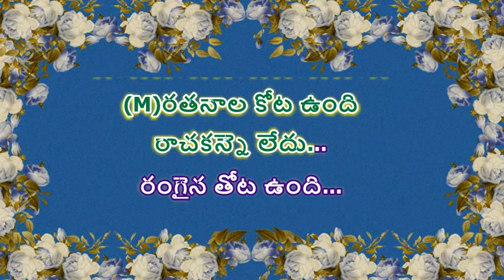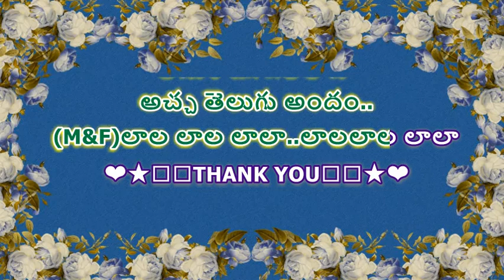PALARATHI MANDIRANA SONG KARAOKE WITH TELUGU SCROLLING LYRICS II @PURANAMMURTHY II NENU MANISHINE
2. I, PURANAM MURTHY,  DO NOT OWN OR CLAIM TO OWN COPYRIGHT ON ANYTHING ASSOCIATED WITH THIS SONG / VIDEO WHICH IS VESTED WITH ORIGINAL PRODUCERS.
3. Every bit of revenue if it generates, please claim it on my behalf, as non-profit video collabs and lyrical video karaoke tracks created by me do not intend to earn benefit out of it.

(M)పాలరాతి మందిరాన
పడతి బొమ్మ అందం
అనురా..గ గీతిలోన
అచ్చ తెలుగు అందం
పాలరాతి మందిరాన
పడతి బొమ్మ అందం...

♻MORE MELODIES ONLY IN TELUGU LYRICS♻
💐🙏💐🙏PLEASE♻🙏✅CLICK♻✅
😊👍"THUMBS UP"👍
❤IF YOU LIKE ❤ THIS TRACK & FOLLOW

(M)రతనాల కోట ఉంది

రాచకన్నె లేదు...
రంగైన తోట ఉంది...
రామచిలుక లేదు...
ఆ రాచ కన్నెవు నీవై
అలరిస్తే అందం
నా రామచిలుకవు నీవై
నవ్వితే అందం
పాలరాతి మందిరానా
పడతి బొమ్మ అందం...
అనురా..గ గీతిలోన
అచ్చ తెలుగు అందం
పాలరాతి మందిరానా
పడతి బొమ్మ అందం...

MOVIE: NENU MANISHINE(1971)
LYRICS: Dr.C. NARAYANA REDDY
SINGERS: S.P.BALU & P.SUSEELA

(F)కన్నెమనసు ఏనాడూ

సన్నజాజి తీగ...
తోడు లేని మరునాడూ..
వాడి పోవు కాదా...
ఆ తీగకు పందిరి నీవై
అందుకుంటే అందం...
ఆ కన్నెకు తోడుగ నిలిచి
అల్లుకుంటే అందం...

(M)పాలరాతి మందిరాన
పడతి బొమ్మ అందం
అనురా..గ గీతిలోన
అచ్చ తెలుగు అందం
(M)పాలరాతి మందిరాన
పడతి బొమ్మ అందం...

♻PLEASE ✅CLICK♻✅
😊👍"THUMBS UP"👍

(M)నీ సోగకన్నుల పైనా..
బాస చేసినాను
నిండు మనసు కోవెలలోనా..
నిన్ను దాచినాను...

(F)ఇరువురిని ఏకం చేసే ఈ రాగబంధం ...
ఎన్నెన్ని జన్మలకైనా చెరిగి పోని అందం...
చెలుని వలపు నింపుకున్న
చెలియ బ్రతుకు అందం...
అనురా..గ గీతిలోనా
అచ్చ తెలుగు అందం..

(M&F)లాల లాల లాలా..లాలలాల లాలా

Krishna And Kanchana in Nenu Manishine Movie - Song with HD Quality
Nenu Manishine (1971)
Cast: Super Star Krishna, Kanchana, Gummadi, Satyanarayana,K.V.Chalam,
Baby Sridevi,Potti Prasad, Sakuntala, Surekha,
Director: G.V.Adisheshagiri Rao
Lyrics - C.Narayana Reddy,Kosaraju
Playback: S.P.Balu, Susheela, jamunarani, Pithapuram.
Dialogues: Rajasri
Released : 1971